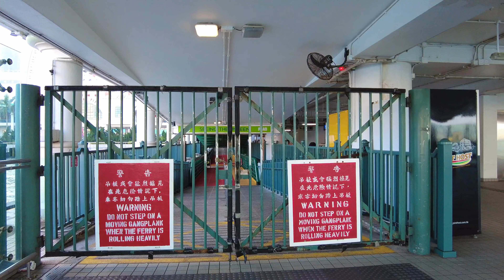Hong Kong — Victoria Harbour 2023【4K】| Walking Tour at Hong Kong's Iconic Waterfront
Join Virtual Tours TV in a walking tour around Victoria Harbour in Hong Kong! Whether you're a first-time visitor or a seasoned traveller to Hong Kong, Victoria Harbour is one of the must-visit spots in this vibrant city. Enjoy the breathtaking views of this iconic destination, located in the centre of Hong Kong. Hop on the world-famous Star Ferry and be astonished by the stunning architecture on the two sides of the Harbour.

Timeline

00:00 Highlights
00:43 Central Waterfront
03:06 Central Star Ferry Pier
08:54 Star Ferry
18:13 Tsim Sha Tsui Star Ferry Pier
19:21 Tsim Sha Tsui Promenade
23:40 View of Hong Kong Skyline
24:32 Tsim Sha Tsui Promenade